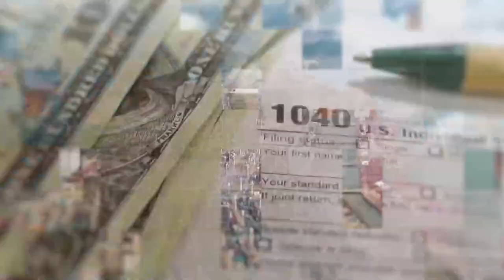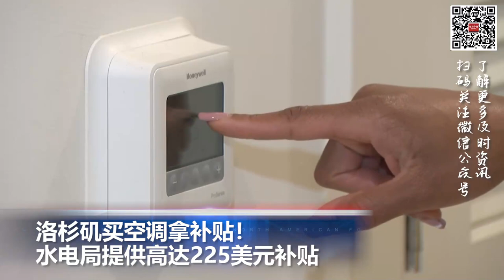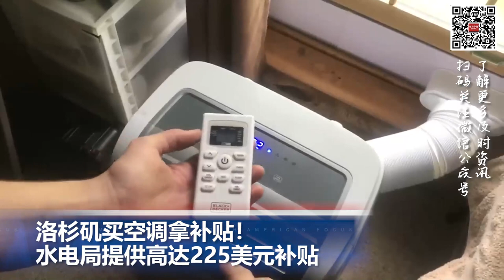中国宠物狗入境美国将更严格 CDC 70年来首次改变规定；洛杉矶买空调拿补贴！高达225美元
00:00  片头

00:06  中国宠物狗入境美国将更严格   CDC 70年来首次改变规定

01:11  伊州70号高速路严重车祸 灰狗巴士连环撞3死14伤

01:51  洛杉矶买空调拿补贴！水电局提供高达225美元补贴

02:53  中国银行惊见缩编关门潮! 半年终止营业网点1200家